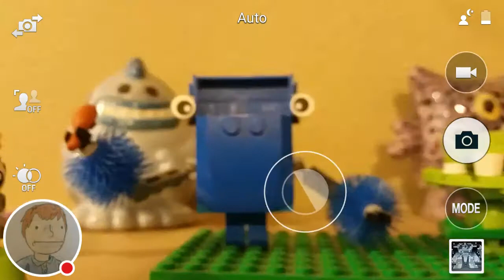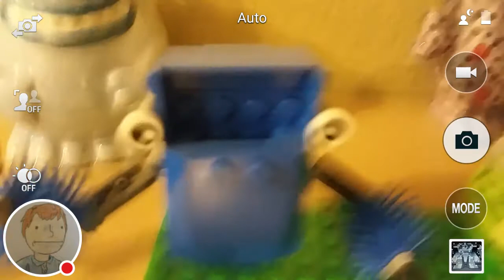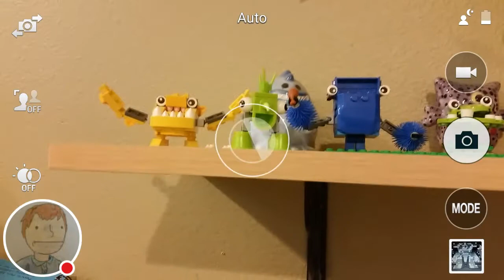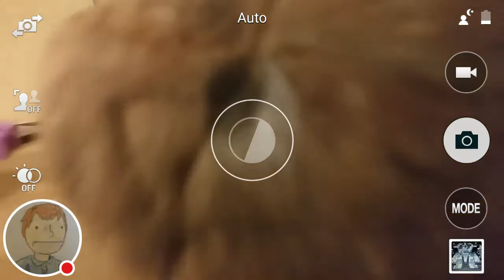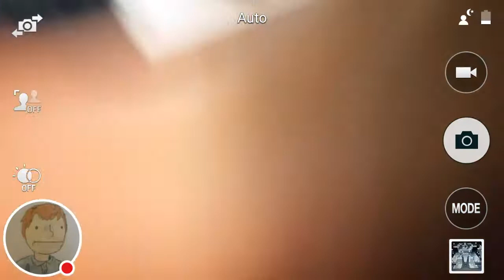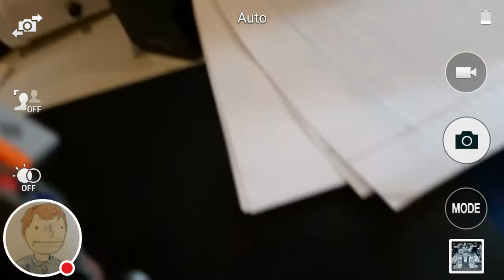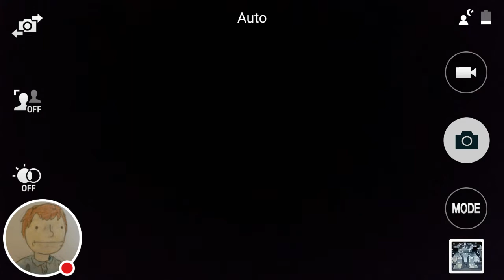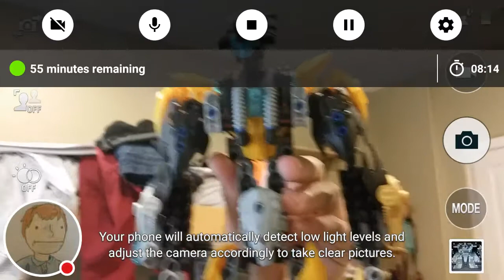Another Lego Showcase